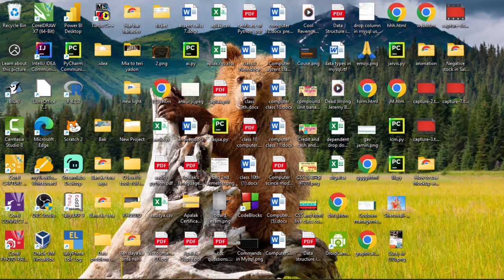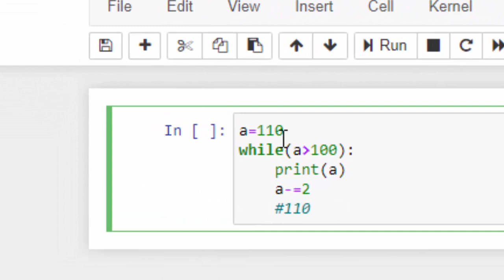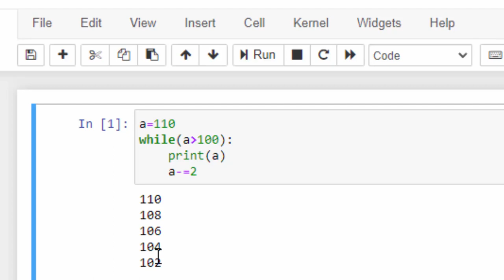Decrement operator in Python@COMPUTEREXCELSOLUTION